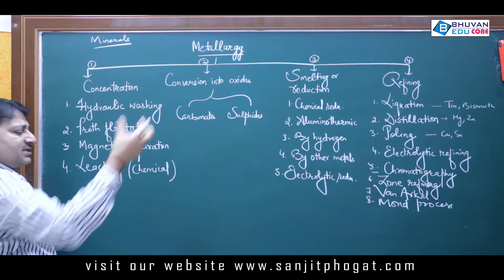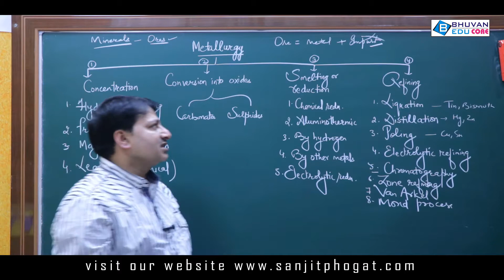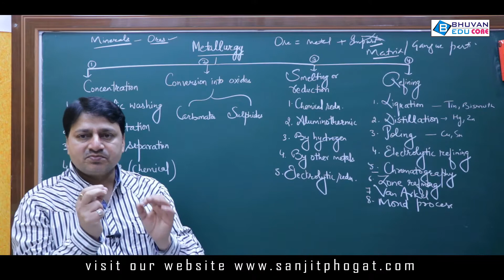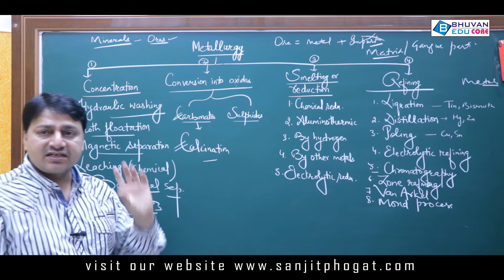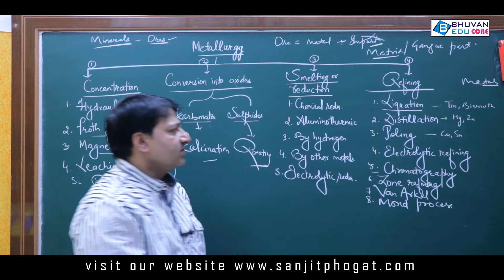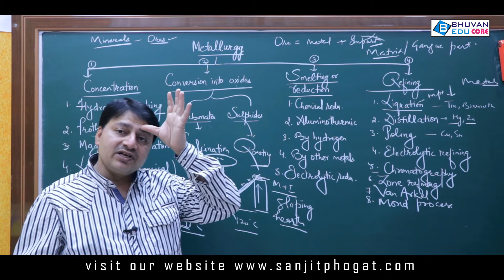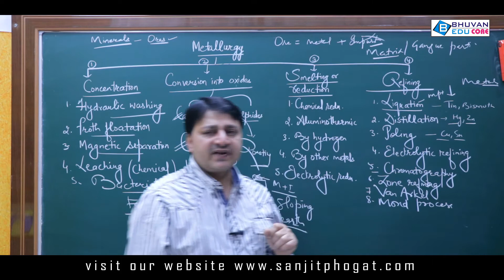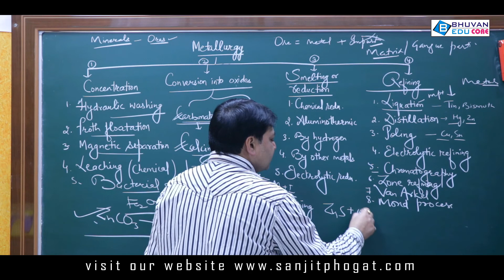Board Exams Class10: Chemistry Important Questions / Notes / Tips: Metals and Non Metals (6)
Board Exams Class10: Chemistry Important Questions / Notes / Tips / Topics: Metals and Non Metals (6) By Sanjit Sir

Topics: Metals and Non Metals, Metallurgy, Extraction of Metals, Concentration, Roasting, Calcination, Reduction, Refining